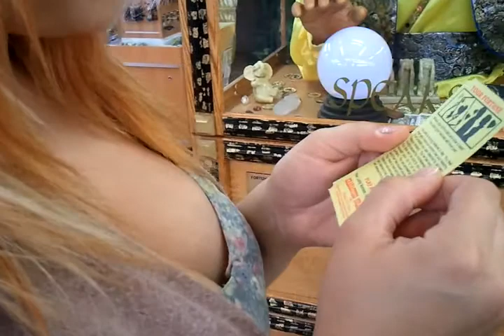Jackie Zoltar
Zoltar, Vegas